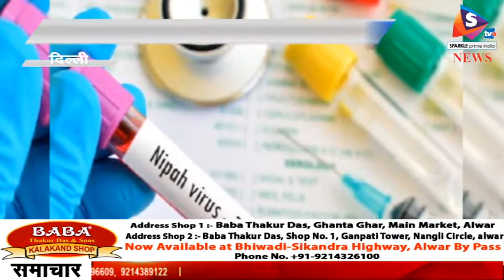निपाह वायरस का खतरा अब दिल्ली एनसीआर में भी, प्रशासन ने किया अलर्ट जारी, डॉक्टरों की टीम को भी सावधा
-केरल में फैले लाइलाज निपह वायरस का खतरा अब दिल्ली-एनसीआर में भी नजर आ रहा है, जिसके चलते दिल्ली और आसपास के इलाके में अलर्ट जारी किया गया है। खासकर केरल से आने वाली ट्रेनों पर रेलवे अधिकारियों की ओर से विशेष ध्यान रखा जा रहा है। रेलवे ने केरल से आने वाली सभी तरह की दैनिक और साप्ताहिक ट्रेनों के लिए हाई अलर्ट जारी करते हुए निर्देश दिया है कि अगर इन गाडिय़ों में से किसी के तबीयत बिगडऩे की जानकारी मिले तो तुरंत उसका इलाज कराया जाय।
 इसके अलावा रेलवे ने डॉक्टरों की टीम को भी हर तरह की सावधानी बरतने का भी निर्देश दिया है। उन्होंने डॉक्टरों को निपह वायरस से जुड़़ी हर तरह की जानकारी जैसे संक्रमण के लक्षणों व ऐसे मरीज के लिए बरती जाने वाली सावधानियों के बारे में बताया गया है। रेलवे ने ये भी निर्देश दिया है कि इस तरह के हर मामले को गंभीरता से लें और इससे जुड़ी छोटी-बड़ी हर सूचना रेलवे प्रशासन को दें। एक्सपट्र्स ने कि लोगों को बचाव के लिए केरल से आ रहे हैं खाने-पीने की वस्तुओं के उपयोग में भी सावधानी बरतने के लिए कहा है। उनका सुझाव है की वहां से आने वाले केले, खजूर और आम अच्छे से धोकर खाएं। गौरतलब है कि रमजान के महीने में खजूर सबसे ज्यादा खाए जाते हैं। इसके अलावा दिल्ली में केले और आम भी केरल से मंगाए जाते हैं। दिल्ली के अलावा जिन राज्यों में अलर्ट जारी किया गया है उनमें कश्मीर, गोवा, गुजरात, राजस्थान, तेलंगाना शामिल हैं। इसके साथ ही हिमाचल प्रदेश के नाहन गांव के एक सरकारी स्कूल परिसर में चमगादड़ों का शव मिला है। एक साथ स्कूल में इतने चमगादड़ों की मौत को प्रशासन ने गंभीरता से लिया है। पूरे राज्य में निपहको लेकर सतर्क रहने की सलाह दी गई है। । अभिभावकों से भी बीमार बच्चों को स्कूल नहीं भेजने की सलाह दी गई है। स्कूल के आसपास के लोग बताते हैं कि पेड़ पर कई वर्षों से चमगादड़ रहते हैं। वहीं, दूसरी ओर वन विभाग के डीसी ने कहा कि क्षेत्र में किसी तरह का वायरस नहीं फैला है। चमगादड़ों की मौत किसी भी संक्रमण की वजह से नहीं है। हालांकि मौत की असली वजह का खुलासा पोस्टमार्टम रिपोर्ट के बाद ही पता चलेगा।